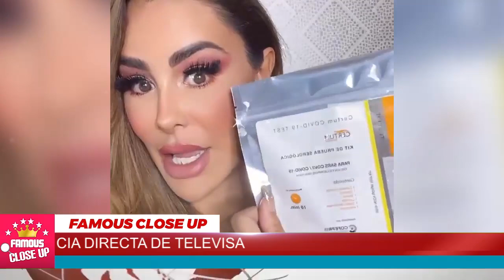👎🤬 Televisa 𝗦𝗲𝗻𝘁𝗲𝗻𝗰𝗶𝗮 𝗹𝗮 𝗠𝗮𝗹𝗮 𝗔𝗰𝗰𝗶𝗼𝗻 de Ninel Conde 💥🔥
La televisora de San Ángel habría tomado algunas medidas para hacerle saber que la noticia no les fue grata